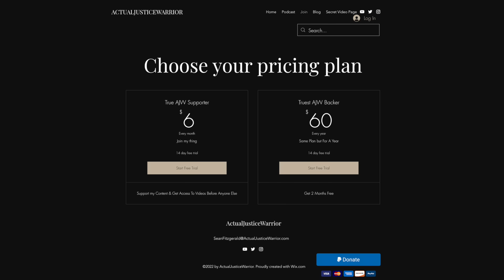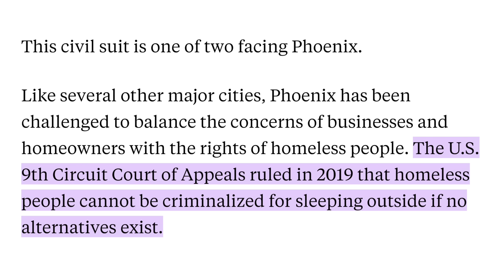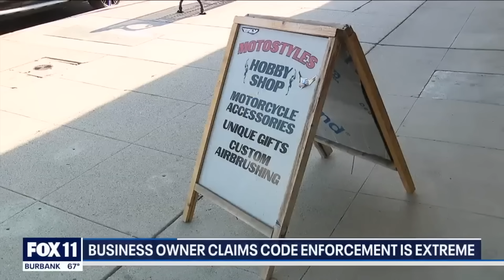LA Fines Man For American Flag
In this video I discuss a local news segment out of Los Angeles about a man seemingly being targeted by code enforcement while law enforcement isn't cracking down on criminals for doing worse